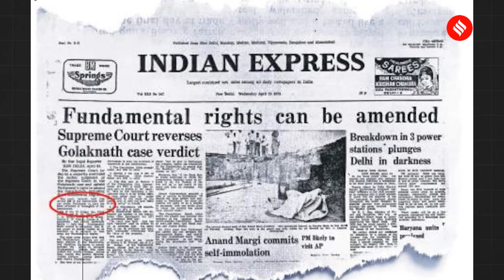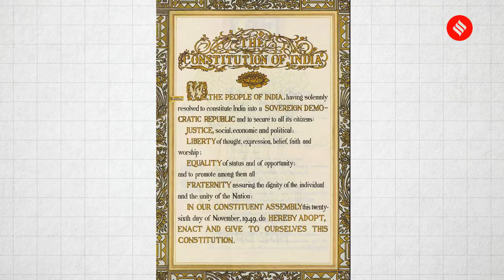Fali S Nariman Interview: 50th Year Of "Basic Structure" Doctrine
On the 50th year of the “Basic Structure” doctrine that restricts the power of Parliament to alter the fundamental features of the Constitution, veteran senior advocate Fali Nariman expressed confidence that the doctrine, which is now “cemented” in the Constitution, is here to stay. Listen to his exclusive interview with The Indian Express.